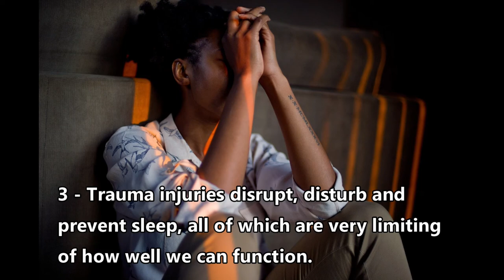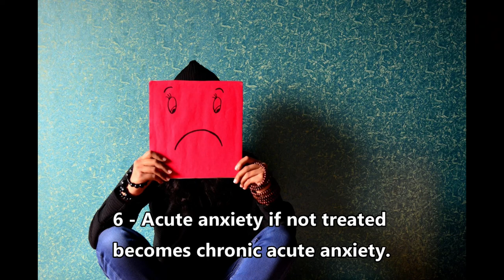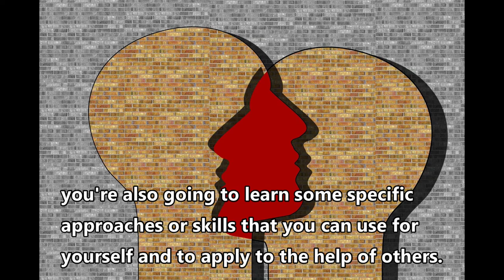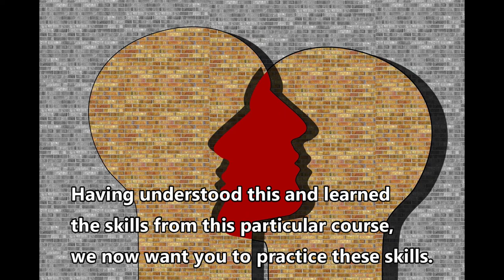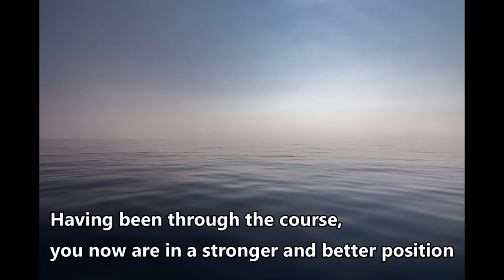د جګړې اړوند رواني صدمې په اړه د ډاکټر مارون ویسټ ووډ آډیو لیکچر/ زاهدالله عابد